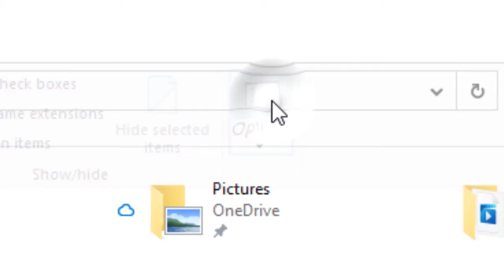How to Remove File Explorer Catch in Windows 10 / How to speed up pc simple tricks / Make pc FASTER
How to Remove File Explorer Catch Files in Windows 10 / How to speed up pc simple tricks / Make pc FASTER
This is how-to tutorials. Safi tuts is all about a real-life virtual solver channel. here you can find easy tutorials regarding windows 10, Software Tricks and tips, Social Media Tips and Tricks, Internet problem fix tutorials, Best resources tutorials for your life.

Technology update and how can use it properly this channel will teach you that. When you get barriers to using a laptop and MacBook you can easily find the solution Safi tuts channel.

You may find this video :
file explorer,windows 10 file explorer crash fix,explorer,windows explorer not responding,learn javascript,restart windows explorer,ford explorer (automobile model),explorer exe error,windows explorer dark theme,process explorer exe,windows explorer alternative,windows explorer is restarting,windows explorer end task,windows explorer always restarting,windows explorer windows 10,right click crashes explorer windows 10,windows explorer alternative windows 10,windows explorer high cpu usage,